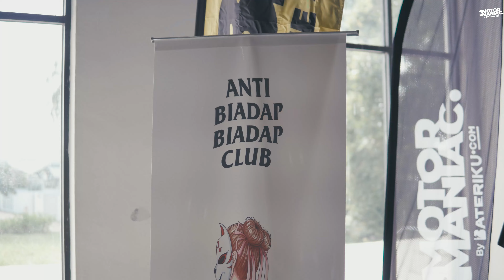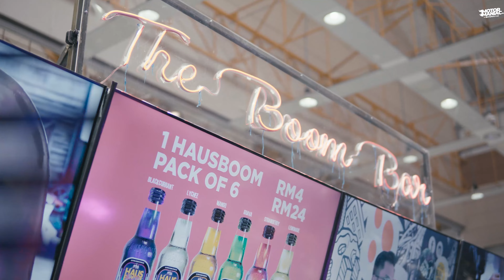Art Of Speed 2022 Aftermovie | 4K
Art of Speed 2022 was an event that has been awaited for over than 2 years since the covid pandemic struck the nation. Hence, this year's AOS 2022 comes back magnificently with an astonishing crowd that made headlines all over the country. Here is our aftermovie for the event. Enjoy...